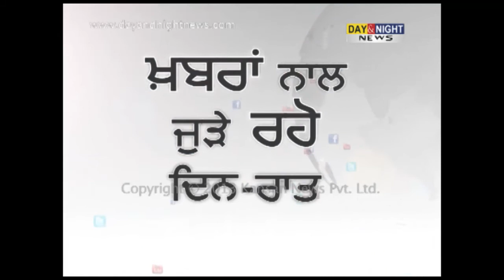School bus turns turtle in Pinjore, Chandigarh